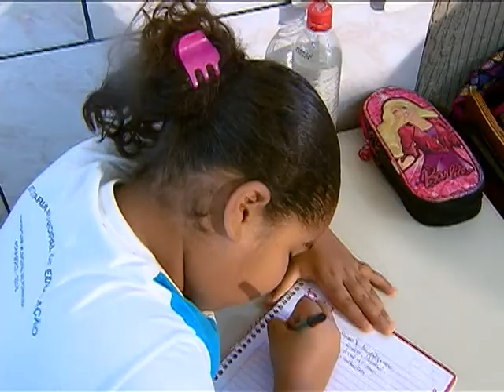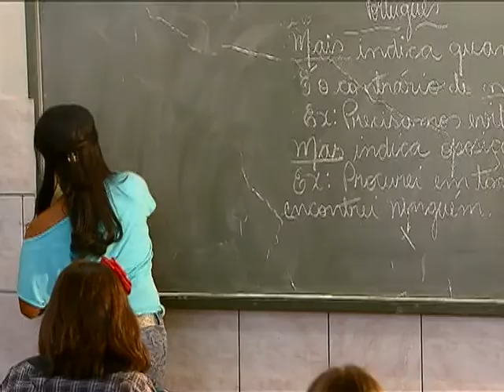Superação da fome no Brasil é resultado da articulação de políticas públicas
NBR NOTÍCIAS - 16.09.14: Segundo relatório global da Organização das Nações Unidas para Alimentação e Agricultura (FAO), a superação da fome no Brasil é resultado da articulação de políticas públicas para erradicar a pobreza, fortalecer a agricultura familiar e a proteção social inclusiva. A merenda escolar, por exemplo, alcança 43 milhões de crianças e jovens no Brasil e parte desses alimentos vem de pequenos agricultores. O Brasil saiu do Mapa Mundial da Fome, de acordo com a FAO, reduzindo de 14,8% (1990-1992) para menos de 5% (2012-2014) o índice de pessoas que sofrem com a falta de comida.